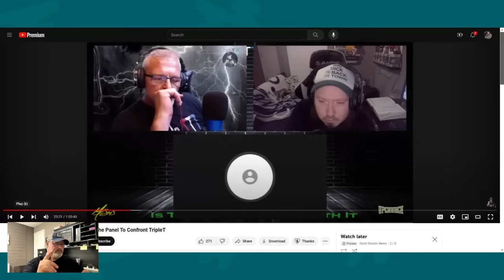Adam Calhoun Confronts Triple T Part 1. Adam talks about fighting, Upchurch, and faults accusations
I will be reporting news I feel is relevant.

$ScottSkeptic

Rumble.com ScottSkeptic